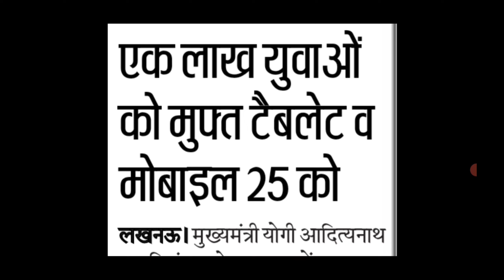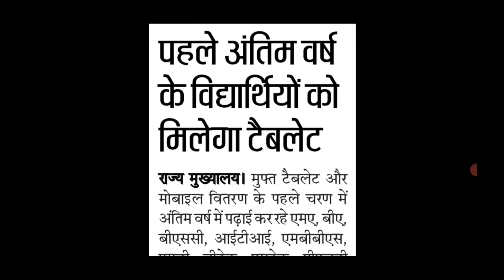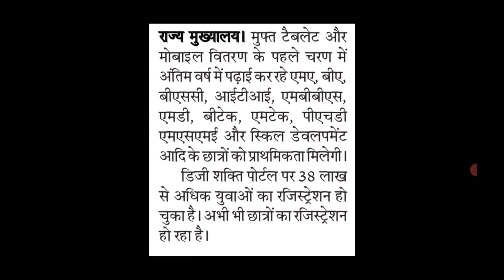UP Free Tablet's Smartphone Latest News Today || Free Tablet's Smartphone Kab Milega